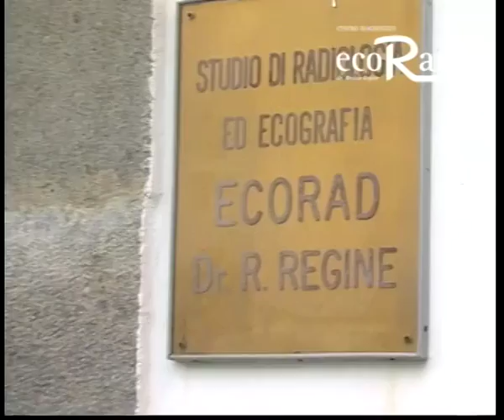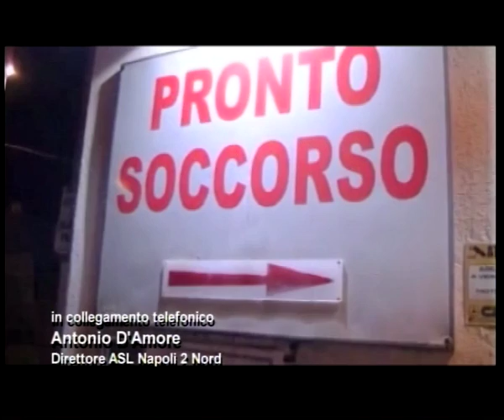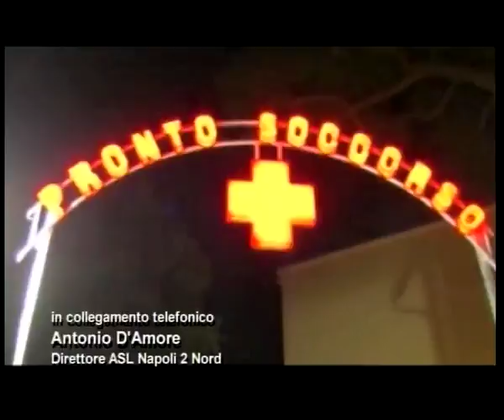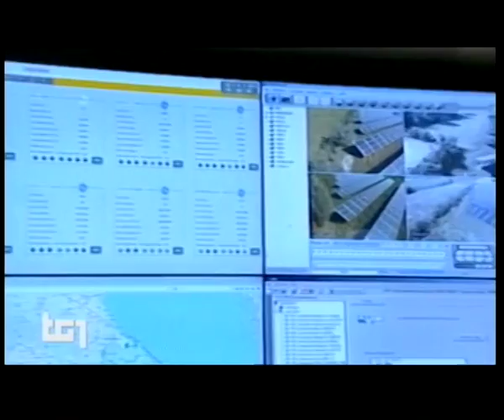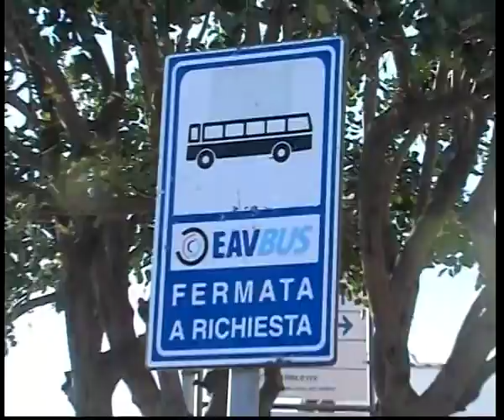TG 28 01 2017